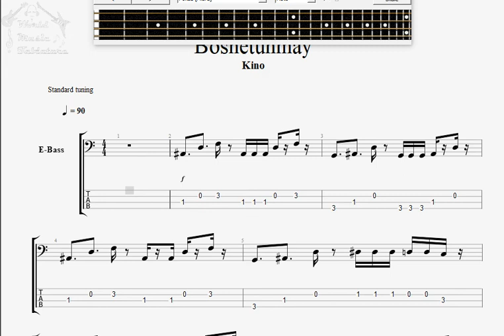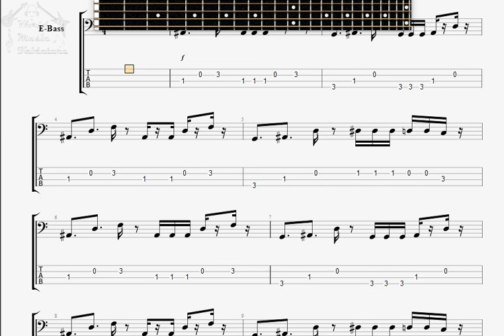Kino Boshetunmaj BASS GUITAR TAB